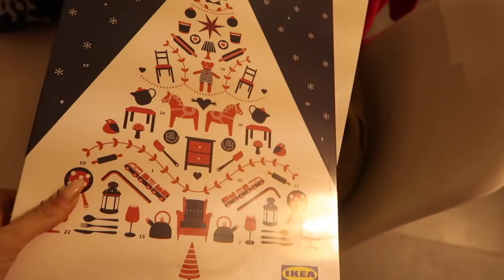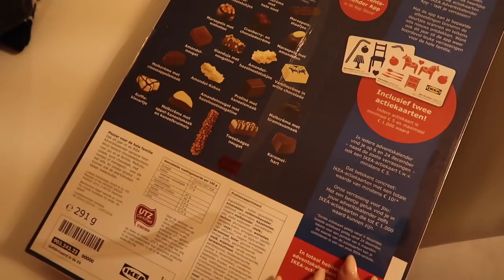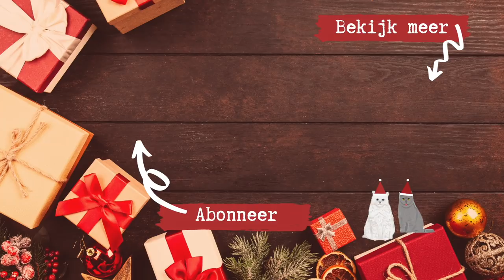SECRET SANTA GIFTS 🎁 // VLOGMAS DAG 16